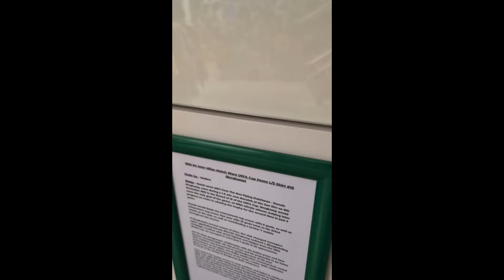MAN CITY 0-0 INTER| Matchday Vlog From Etihad Stadium 📱 | STUBHUB SCAMMED US 🚨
Travelling with Perisnitch to Manchester to watch Inzaghi's tactical masterclass against Guardiola.
Fantastic trip and result, aside from the fact that we got SCAMMED by Stubhub for our tickets!